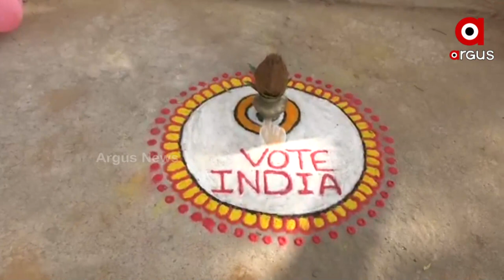Brajrajnagar By Poll | Polling Underway in Pink Booth, Voters Queued to Cast their Votes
Polling Underway in Pink Booth for Brajrajnagar by poll, Voters Queued to Cast their Votes.